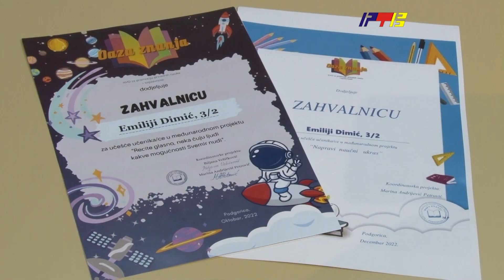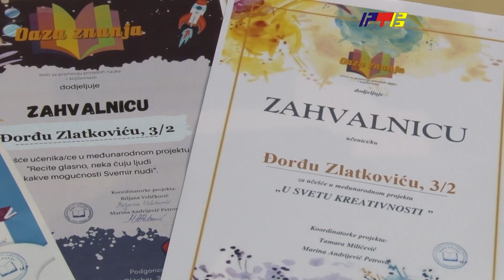U svetu kreativnosti đaci OŠ "Svetozar Marković" /RTV Vranje/ 18.4.2023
U svetu kreativnosti đaci OŠ "Svetozar Marković"